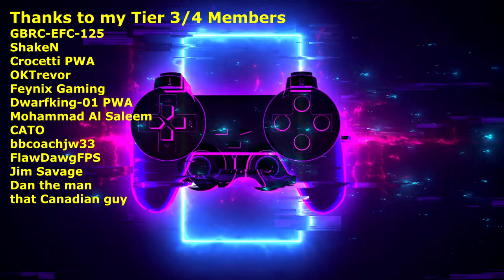Battlefield 2042 is making huge changes again...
Big changes coming to Battlefield 2042 season 5 the most overpowered weapon in Battlefield 2042 will be getting weapon nerf and assault rifle tweaks